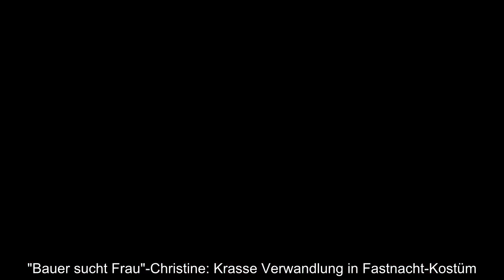Bauer sucht Frau Christine Heftige Verwandlung sorgt für Verblüffung